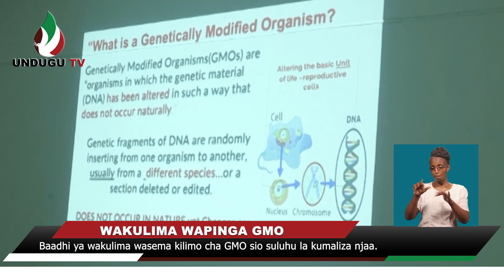Baadhi ya wakulima wasema kilimo cha GMO sio suluhu la kumaliza njaa.